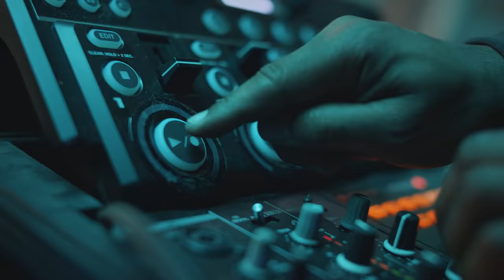Heart of a Champion - Anthony Joshua [Glo]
Glo brings out the best in you. Work hard, achieve great results.